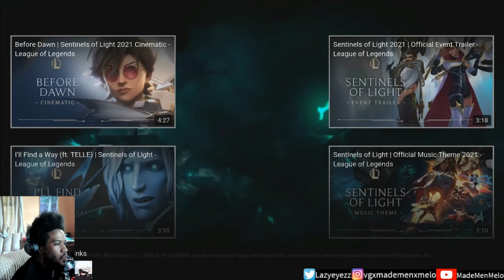Absolution: Sentinels of Light 2021 - Cinematic | League of Legends (Reaction)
The end of the Sad Prince, The Vengeful Prince, The Torn Prince, The RUINED Prince.